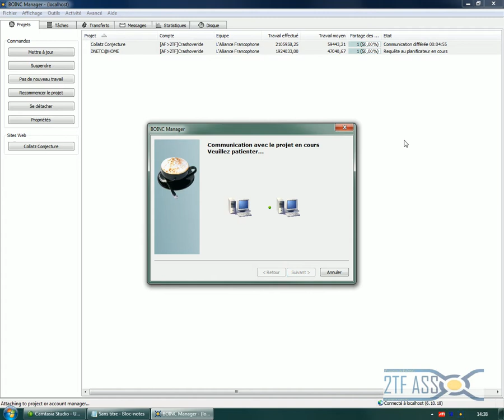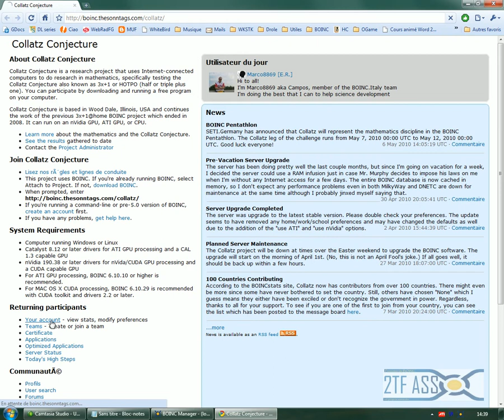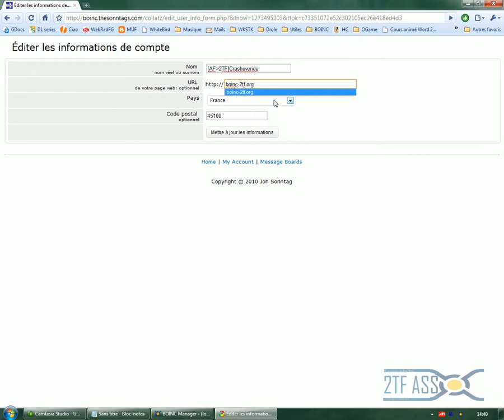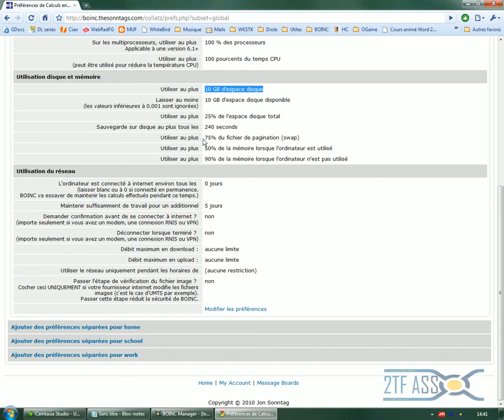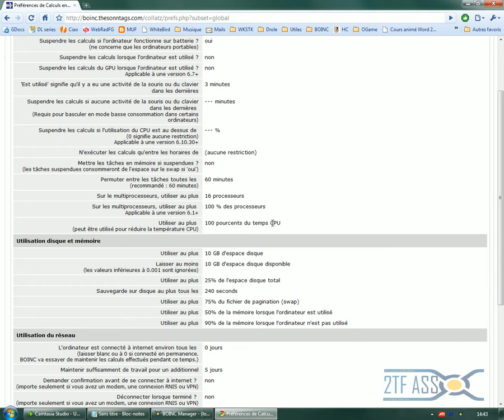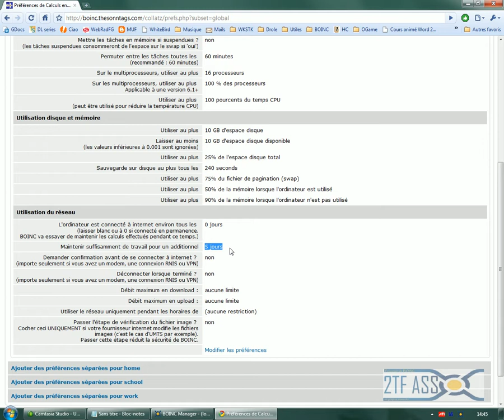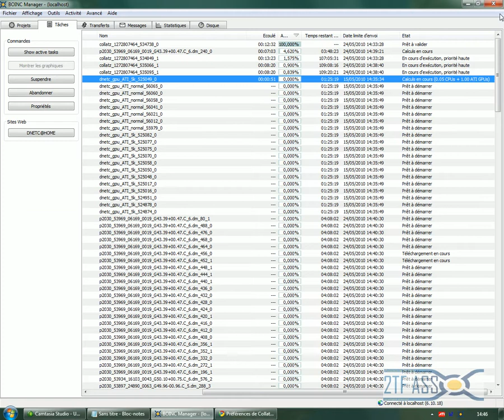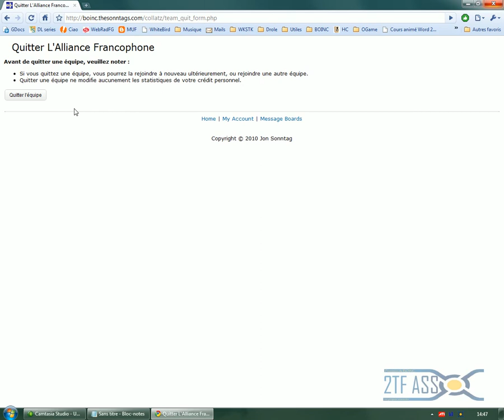Tutoriel BOINC complet (FR) part2/4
Vidéo explicative, en français, sur comment télécharger, installer, puis configurer BOINC et différents projets afin d'aider la science par le calcul distribué.
Pour plus d'informations sur BOINC et le calcul distribué, visitez boinc-2tf.org